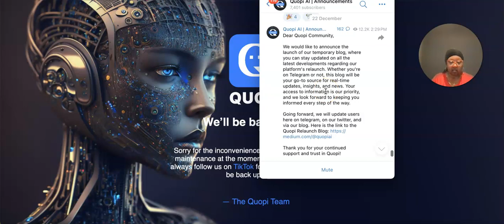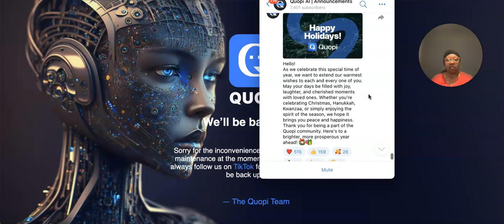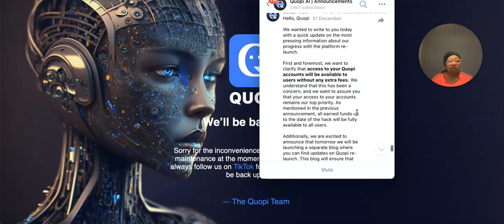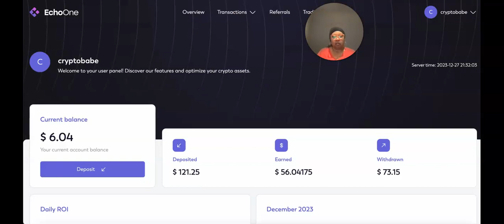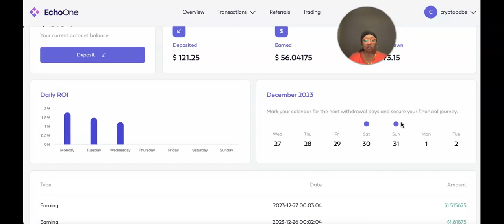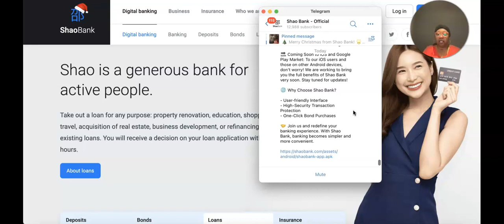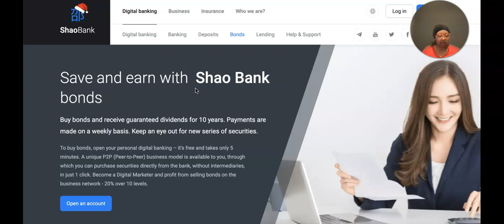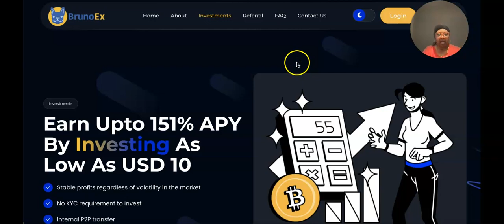BrunoEX Crypto Trading Passive Income Affiliate Marketing 2024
Quopi Shaobank BrunoEX EchoOne Crypto Trading Passive Income Affiliate Marketing 2024

✅ 👉 Here's How To Earn $300-$600 Explained!

✅ Get lifetime access to systeme.io for FREE!

    Meet your ultimate crypto payment solution
    Fund your Virtual Visa SpritzCard with your crypto! Pay your  bills ,
   Make Purchases Online Off Ramp to a Bank Account 👇🏾👇🏾
✅   A Newbie Friendly Step By Step Way To Earn Daily Pay  🔥🚀

🗣 Buy Bitcoin❗️Get Your FREE Cash App Account
Try it using my code and we’ll each get $5 NSBRDFF

💯 Guaranteed Daily Dividends Earn In Crypto Pays Once a week for 3 years
 💯 FAST Withdrawals
💯 BB Bonds & AA Bonds Weekly Dividend Payouts in Crypto

💯 Low Risk Investment Crypto Staking Plans Starting at 10 USD 1.25% DAILY Weekly Payouts Every Friday

🗣💯 3. EchoOne
Your Elite Crypto Rewards Platform
Daily Rewards ranging from 0.70% to 1.80%
Payouts Instantly In Bitcoin Only Every Saturday and Sunday

 🗣💯 4. LiveGood
🗣 LiveGood Pays Every Thursday!